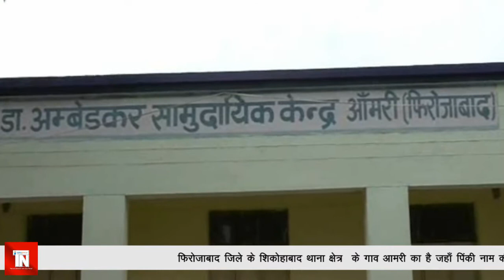फिरोजाबाद में युवती की चोटी काटने का मामला बना हुआ है रहस्य : विडियो